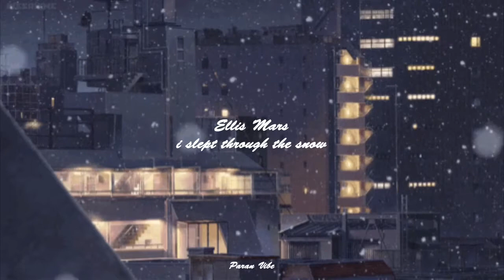Ellis Mars - i slept through the snow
▶ Ellis Mars

▶ Image
Your Name, 2016